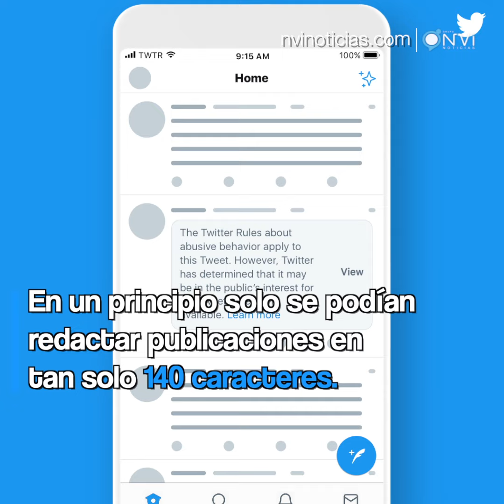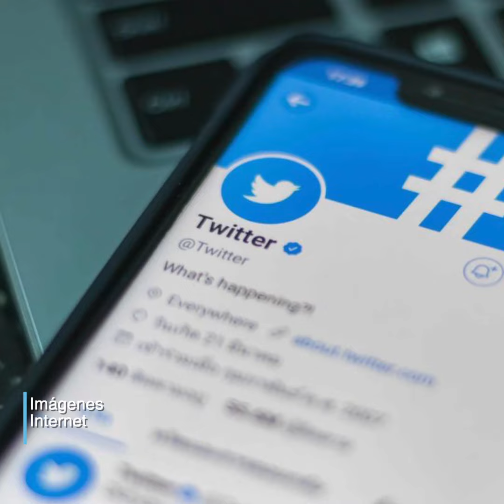LoMásTrend | Día Internacional de los Tuiteros.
LoMásTrend | La celebración del DíaInternacionalDeLosTuiteros fue impuesta por los propios usuarios en 2012.